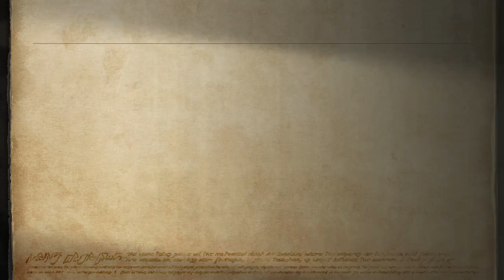Final Fantasy XII: The Zodiac Age Episode #44 - Bergan [Blind Let's Play, Playthrough]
Game Description for Final Fantasy XII: The Zodiac Age:
Enter an era of war within the world of Ivalice. The small kingdom of Dalmasca, conquered by the Archadian Empire, is left in ruin and uncertainty. Princess Ashe, the one and only heir to the throne, devotes herself to the resistance to liberate her country. Vaan, a young man who lost his family in the war, dreams of flying freely in the skies. In a fight for freedom and fallen royalty, join these unlikely allies and their companions as they embark on a heroic adventure to free their homeland.